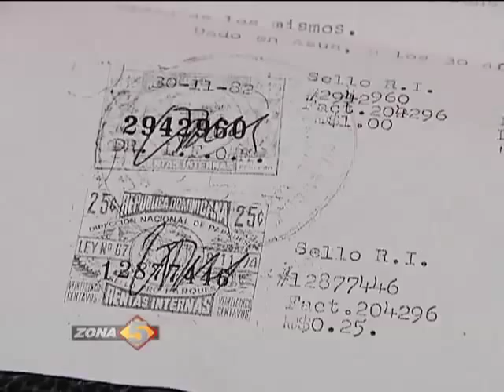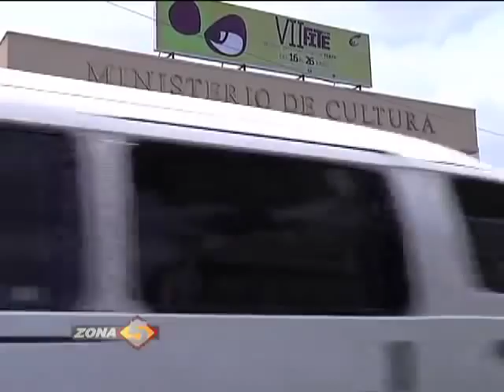Unico Presidente del Mundo que sus restos yacen en una Caja de Zapatos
Como un hecho insólito han catalogado historiadores que los restos mortales del ex presidente Cesáreo Guillermo, quien ganó las elecciones el 27 de febrero de 1878 como líder del Partido Rojo y gobernó el país en los períodos 1878 y 1879, se encuentren a su suerte en una oscura habitación que hace las veces de bóveda municipal del Ayuntamiento de Hato Mayor contenidos en una caja de zapatos desde el año 1985 a la espera de que las autoridades le asignen el lugar adecuado a este personaje de la historia.

Y es que el expresidente general Cesáreo Guillermo tiene la peculiaridad de ser el primer abogado en ser Presidente de la República Dominicana, el primer Presidente en celebrar elecciones libres, primer hatomayorense graduado en el exterior y un líder revolucionario que tuvo el poder político en cinco oportunidades. Fue también Diputado en el Congreso Nacional y Ministro de Interior y Policía.

Se recuerda que Cesáreo Guillermo murió trágicamente el 8 de noviembre de 1885 en la Provincia de Azua, donde se refugió para evadir la persecución del dictador Ulises Heureaux, al ser sorprendido por las tropas del gobierno se suicidó y fue sepultado en el mismo lugar donde cayó su cuerpo. El gobernador de ese entonces, Eugenio Generoso de Marchena, dispuso que se desenterrara el cadáver y que fuera sepultado en el Cementerio Municipal de Azua. En esa ciudad permaneció hasta el año 1985 cuando por gestiones de munícipes hatomayorenses sus restos fueron trasladados a Hato Mayor del Rey.

Hato Mayor tiene potestad de haber tenido en la historia política de República Dominicana, la primera pareja de padre e hijo Presidentes, ya que Pedro Guillermo su padre fue Presidente de la República años atrás.